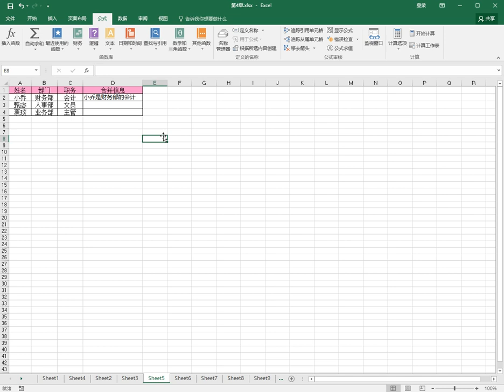excel函数使用讲解之12 CONCATENATE函数